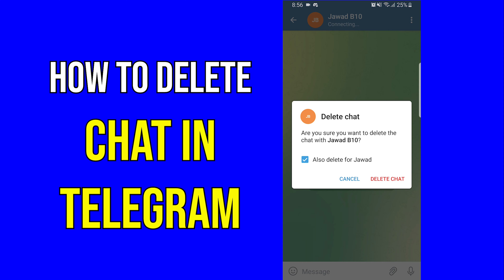How to Delete Chat in Telegram 2022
The Below Subjects are also Included in this Video :
how to delete all messages in telegram group
delete all messages in telegram channel
delete all messages in telegram group
how to delete messages in telegram app
how to delete text message in telegram
delete all messages in telegram
delete messages in telegram
how can delete message in telegram
how to clear chat in telegram
how to delete telegram messages

In this channel we post daily videos, so it will helpful to you to know more about how to use and all. so please like & subscribe to make us big and shows some support.